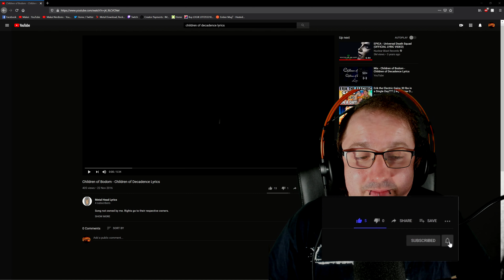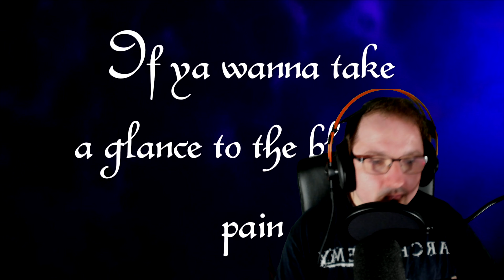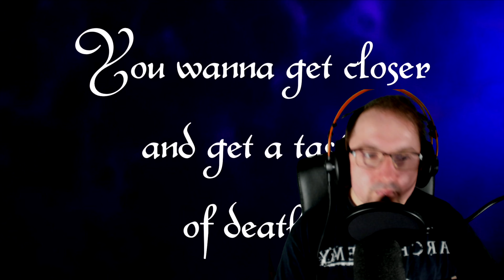Metal Head Reminisces: Children of Decadence - Children of Bodom